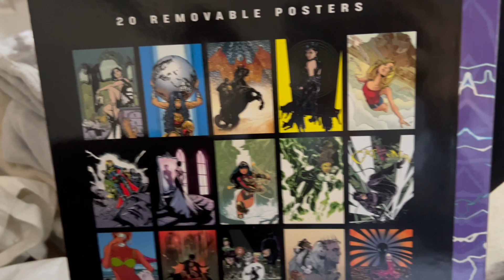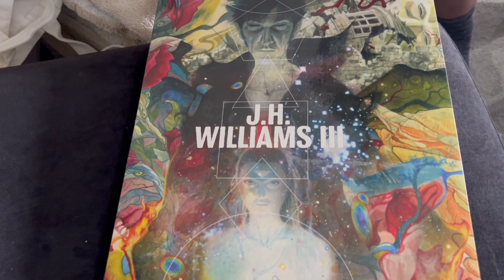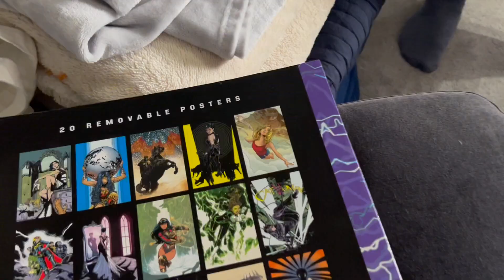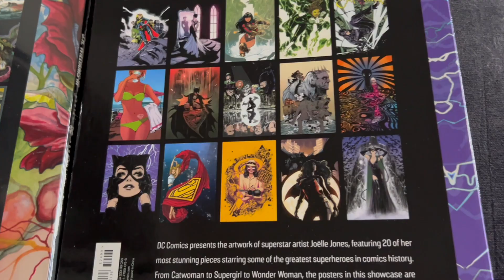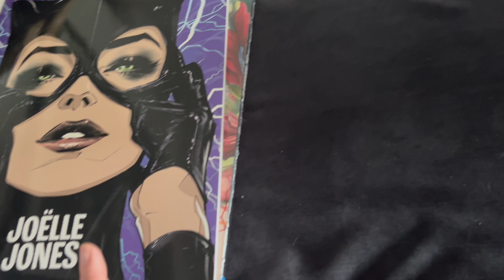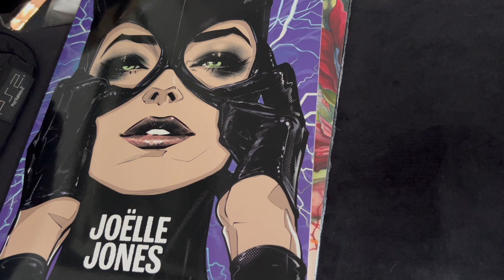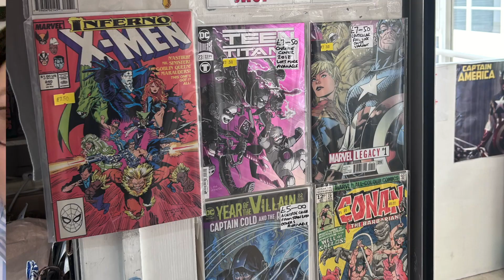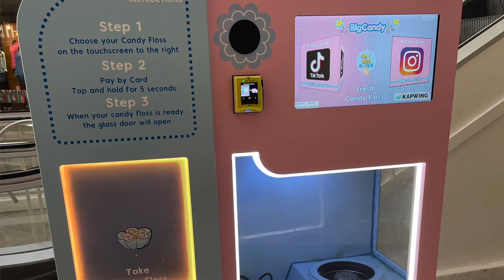Going to The Cartoon Shop comic book store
Luke and I went on a little Sunday adventure to The Cartoon Shop in Essex to track down some older comic books. We set a budget before we went (that we totally did not stick to!)

I think next time we will leave slightly later when we have our Sunday adventures... and maybe not set a budget!

Chapters
0:00 HI!
0:55 Arrival
2:39 Show & Tell
3:22 Mary's Haul
6:07 Luke's Haul
9:52 Gilly Time
9:58 Review Time
13:49 Later Gator!